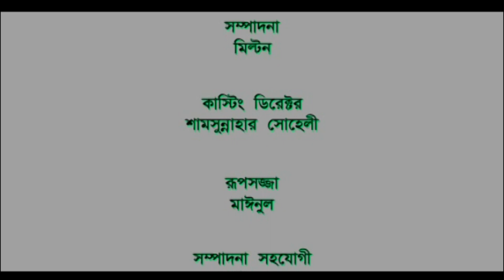বেস্ট হাসির নাটক। New dharabahik Natok 2022। Dodulloman। Epi-8। Gazi Apple Mahmud I Mishu sabbir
কমেডি ধারাবাহিক নাটক দোদুল্যমান। মিশু সাব্বির
কমেডি নাটক ২০২২
ধারাবাহিক নাটক  : দোদুল্যমান
পর্ব - ৮
রচনা ও  পরিচালনা : গাজী আপেল মাহমুদ
অভিনয়ে - মিশু সাব্বির,শম্পা হাসনাইন,ইশরাত জাহান চৈতি,শহীদ আলমগীর,আদিত্য আলম ,শফিউল আলম বাবু, লিটন খন্দকার প্রমুখ

Drama Serial : Dodulloman
Episode - 8
Written & Directed By Gazi Apple Mahmud
Cast -Misu Sabbir.Israt Jahan Choyti.Shompa Hasnaine.Shohid Alomgir.Shishir Ahammed.Liton Khandokar.Adidto Alom.Shakila

FULL ENTERTAINMENT TV is all kinds of entertainment you tube channel.
Enjoy and leave the comment how you feel and your interest one it.

FULL ENTERTAINMENT TV PRESENT  :
GAZI APPLE MAHMUD DIRECTED -
: কমেডি ধারাবাহিক নাটক দোদুল্যমান। পর্ব - ১
: কমেডি ধারাবাহিক নাটক দোদুল্যমান। পর্ব - ২

: ভাই এর সাথে বোনের বিবাহিত জীবনের করুন গল্প
: মিশু সাব্বির অভিনিত কমেডি টেলিফিল্ম-পেইন প্রেমিকা

: বাংলা গান- সাথিরে🎧AMIN KHAN I ISHANA
: Suspense Thriller Love & Comedy Drama I Dhadha
:ভালবাসার গান l Cast-Jovan, Rashed Mamun Apu, Ashiq Chowdhury, Nafisa Nafa, Chomok Tara

: সুপার রোমান্টিক নাটক - মন মাঝেতে রয়

: বাংলা নাটক - চক্কর I জয়,নোভা,স্বাধিন খসরু

: বাংলা নাটক - বিভ্রান্তি।অভিনয়ে - কুসুম শিকদার, ইন্তেখাব দিনার,মাজনুন মিজান

: অণুনাটক I মিসকল I অভিনয়ে-খাইরুল আলম সবুজ
:অণুনাটক : আয় খুকু আয় I অভিনয়ে- খাইরুল আলম সবুজ। তানজিলা লিলি

: আজিজুল হাকিম অভিনিত I অণুনাটক I অন্যরকম সুখের খোঁজে

: সেরা কমেডি নাটক I ভন্ড I পর্ব-১

: ভুতের নাটক-পরম্পরা I shahiduzzaman selim I bijori borkotullah
: ত্রিভূজ প্রেমের নাটক I ত্রিভূজ Iশোয়েব Iনোভা
: টেলিফিল্ম। ভ্রাম্যমান গল্পকারI শহীদুজ্জামানসেলিম,রোজি সিদ্দিকী,ইন্তেখাব দিনার